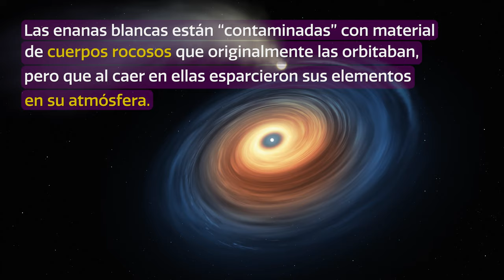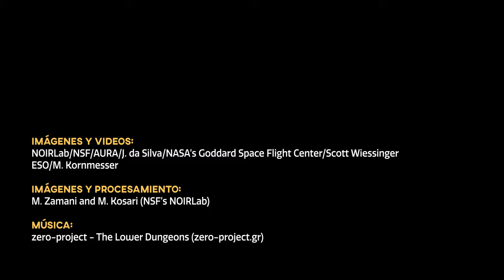CosmoView Episodio 34: Planetas rocosos son más extraños de lo que pensábamos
Una reciente investigación realizada por un astrónomo de NOIRLab y un geólogo, reveló que los planetas rocosos son aún más extraños de lo que se creía previamente. Al estudiar la atmósfera de las enanas blancas, los científicos descubrieron tipos de rocas que no se encuentran en nuestro Sistema Solar. Todas las enanas blancas están “contaminadas” con material de cuerpos rocosos que originalmente las orbitaban, pero con el tiempo cayeron en la enana blanca esparciendo sus elementos por su atmósfera. Algunos de los componentes de las rocas son tan extraños que los científicos tuvieron que crear nuevos nombres para clasificar este tipo de rocas que alguna vez formaron a estos antiguos planetas.

Crédito:
Imágenes y Videos: NOIRLab/NSF/AURA/J. da Silva/NASA’s Goddard Space Flight Center/Scott Wiessinger/ESO/M. Kornmesser

Procesamiento de imagen: M. Zamani and M. Kosari (NSF’s NOIRLab)